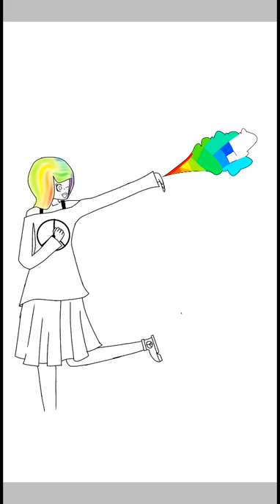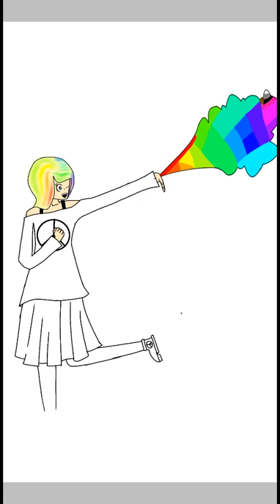Irene Paz (OLD OC REDRAW) (Q&A, ask her anything by commenting IrenePaz)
She is an old OC of mine. Meet Irene Paz, the Peacemaker.
Irene's Theme: Rockfeller Street.